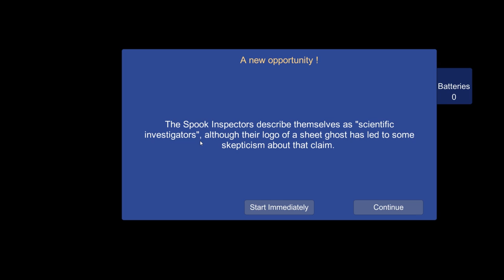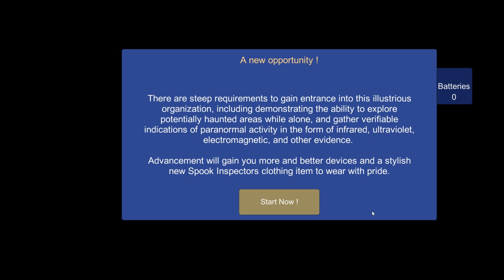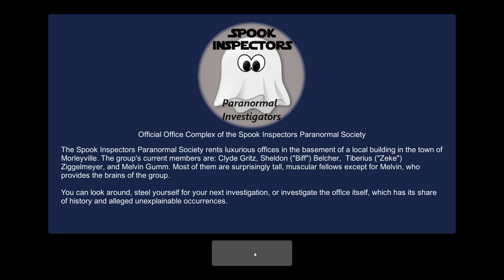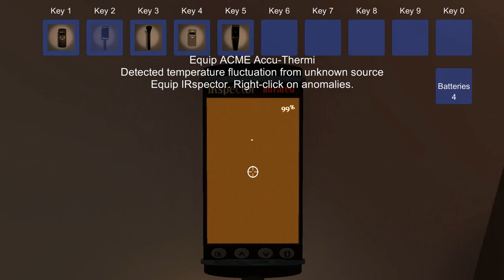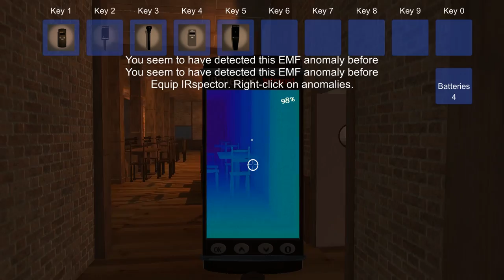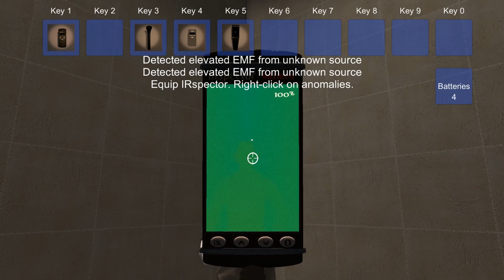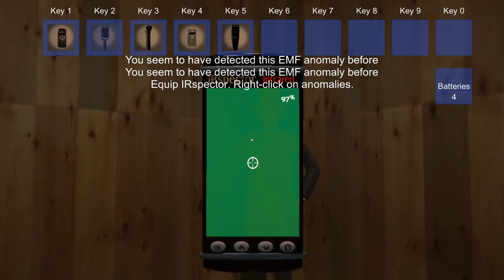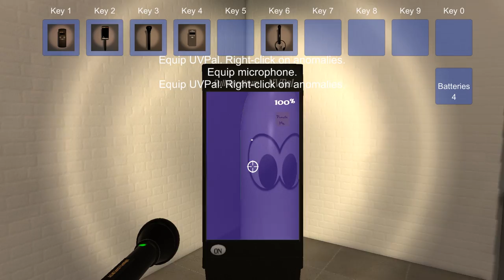FIRST LOOK : GHOST HUNTER SIMULATOR : THE NEXT ZAK BAGANS - The Spook Inspectors Gameplay - EP 1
The Spook Inspectors Gameplay!  Ever thought of becoming a Paranormal Investigator?  Want to be the next Zak Bagans and have a hit TV show trying to find the truth about Ghosts?  Well now you can!  The Spook Inspectors allows you to become an aspiring Paranormal Investigator!  Multiple areas to investigate, lots of tools to catch the spirits, and terrifying ghosts to hunt around every corner!  Check it Out!